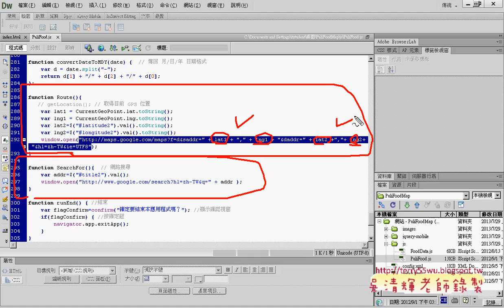02 改寫搜尋GOOLGE與路徑規畫艾鍗Android實務 吳老師2